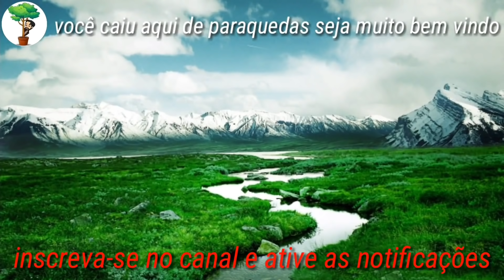Como fazer mudas da graviola para vasos estaquia!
aqui pessoal vamos aprender de tudo e mais um pouco no mundo da agricultura e no plantio assuntos a desejar estaquia alporquia enxertia são os assuntos principais vamos também trazer vídeos vlogs dentro da mata vamos trazer asmr dentro da mata enraízamento basico e caseiro que você mesmo pode fazer dentro da sua casa enraizamento de árvores frutíferas diários para te ajudar nessa jornada inscreva-se que é de graça e fique por dentro dos assuntos !

Olá pessoal meu nome é Ademilson e aqui nesse canal vamos aprender sobre tudo do mundo da agricultura natureza jardinagem adubação estaquia alporquia enxertia e muito mais Então vai logo se escrevendo deixando tua curtida e compartilhando!

AGÊNCIA 3017
OPERAÇÃO 013